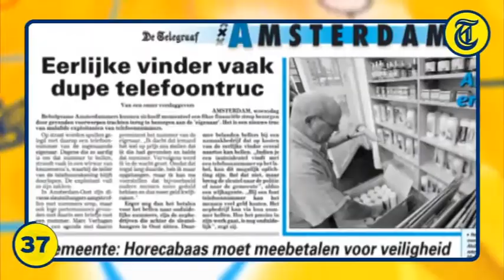Nieuwsflits 28 December 2011 - Wordt Doutzen van de troon gestoten?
Volgens de nieuwe In & Uitlijst van VROUW gaat model Laura Kampman het in 2012 helemaal maken en stoot ze zelfs Doutzen Kroes van de troon. In de Nieuwsflits, het videonieuws van De Telegraaf, beelden van de dames.

Met verder de volgende onderwerpen:
* de zogenaamde Golden Big Willow
* bijzondere schildpad uitgezet
* pas op voor telefoonterreur
* pawnshop-overvaller neergeslagen
* rennen voor nieuwste nike's
* een vliegende auto